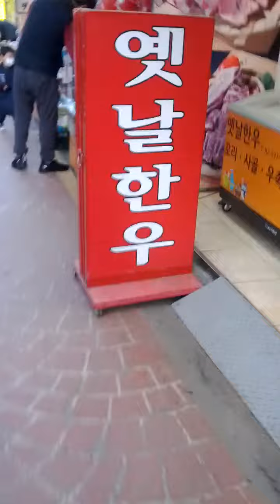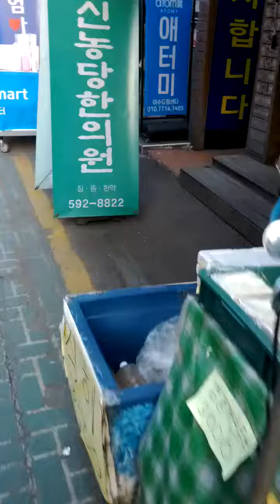Nam Seong Sa Gye Marketplace-04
Thu 25th Mar 2021(AH 1442 Shaban).